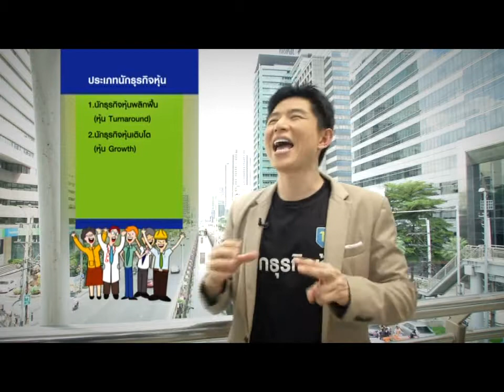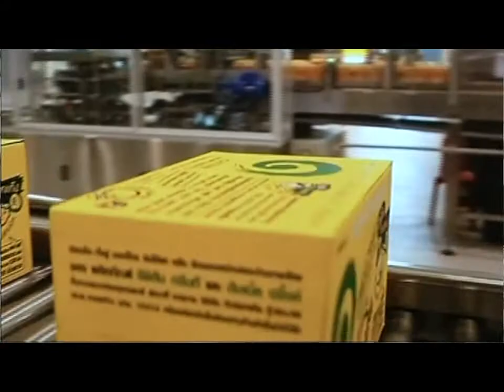Trend SET Index ตอนที่ 2 "แล้วนักธุรกิจหุ้น มีกี่ประเภทล่ะ"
ตอนที่ 2 "แล้วนักธุรกิจหุ้น มีกี่ประเภทล่ะ"